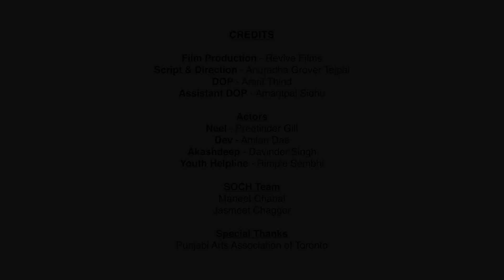Film 4: Risky Behaviours - Alcohol (English)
When international students encounter challenges with their mental wellness, they may resort to unhealthy coping mechanisms to manage their stress. One such risky behaviour is drinking excess amounts of alcohol. This film portrays the difficulties of a young international student who is managing his stress through alcohol use while his friends continue to worry about his circumstances.

Scriptwriter & Director: Anuradha Grover-Tejpal
Producer: Revive Films
DOP: Films by Amrit